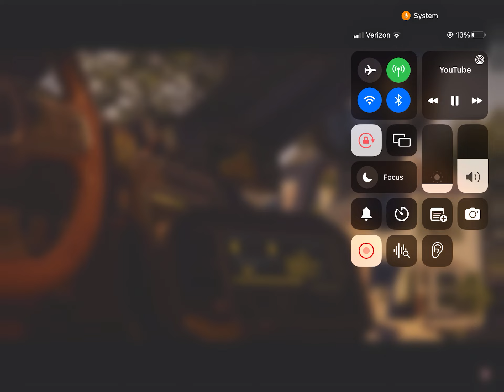Spider man 2